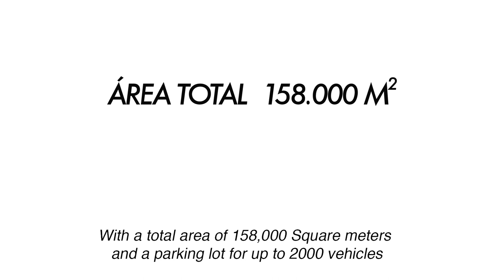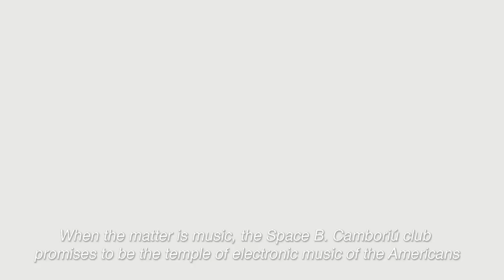Speedway Music Park - Apresentação/Presentation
Vídeo de apresentação do Speedway Music Park, que será inaugurado em Dezembro, na cidade de Balneário Camboriú (SC).